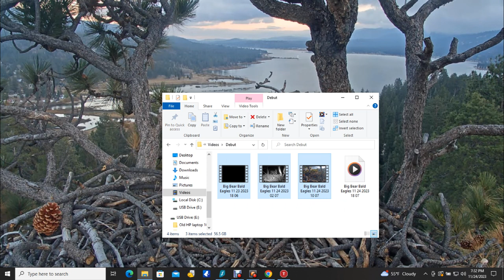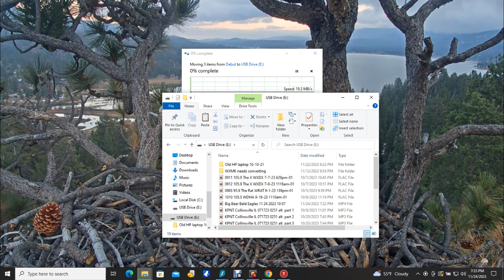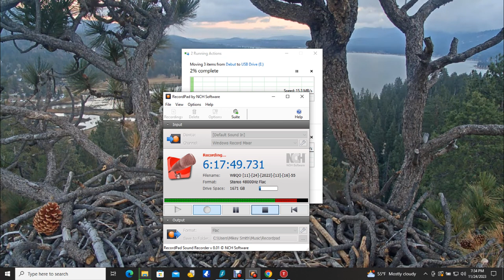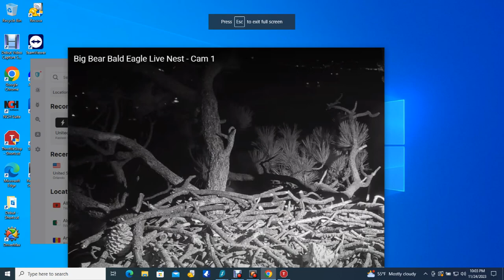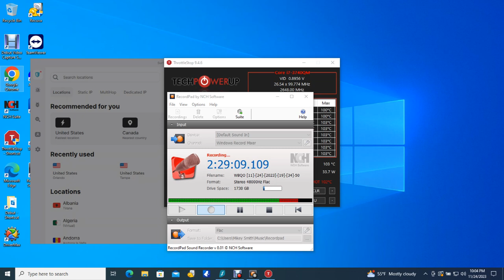Big Bear Bald Eagles 11/24/2023 18:07